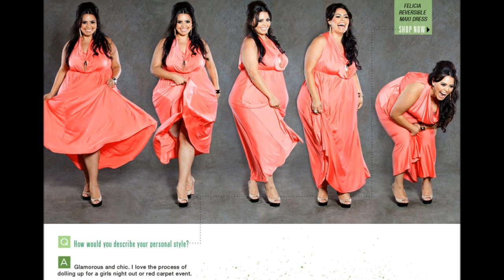thePMshow.tv - Rosie Mercado of Curvy Girls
Take the Quiz:
What kind of women's underwear are you most like?

Rosie Mercado Is Curvalicious!

In an aggressive scrutinizing world still dominated by the paper-thin models, Rosie Mercado walks in, unabashedly, proud and confident. And for these two attributes—and more—she's going to change the modeling landscape, giving other plus-size models like her their own time to shine and their own place to strut their stuff.

Not the Easy Road to Take

Latina Rosie Mercado was born in South California, but she spent most of her life in Las Vegas. Ever since she was young, she always had the desire to make it big someday in the fashion industry. But something was keeping her from doing that: her insecurities that were primarily fueled by her weight issues.

She struggled but pushed herself to deal with it. She eventually sought herself out, and when she discovered who she really is and embraced it, with the support of her family and friends, a lot of doors opened for her.

The Breakthroughs

By 2009, she joined and bagged Miss Nevada Plus American and Miss Plus America. She also took home awards such as People Choice, CoverGirl, and Runway Model. Rosie also booked herself to her first spread: The Knot Weddings and Goddess Magazine.

It also didn't take long before the designers took notice. Barely a year after, she already conquered the Full-Figured Fashion Week and Mitzy Fashion Show. She modeled for Eccoco Clothing and Igigi by Yuliya Raquel, one of the biggest plus-size brands in the world. Rose is also a regular of Cosmoplatina, from 2011 to the present.

Going Beyond Plus-size Modeling

While plenty find it difficult to break into the fashion industry, Rosie did it in less than 4 years. On top of the mentioned achievements, she was the only plus-size model to have worked with Oscar Picazo for his book and campaign.

However, Rosie refused to be solely defined by modeling. Today she's a fixture in television shows, working as a correspondent with Gossip Meets Couture, interviewing celebrities like Jenny McCarthy, Carmen Electra, and Kourtney Kardashian. She's also a fixture in Univision Las Vegas. One of her hottest shows on TV is Curvy Girls, which tries to capture the daily life of 4 plus-size models, as they continue to get into fashion.

Rosie is also a makeup artist, having worked in pageants such as Miss Latina Beauty and Miss Essence Beauty; a beauty editor for Mia Beauty and The Best of Brides; a voiceover for Telemundo and some commercials; and even a radio show host for frecuencia720.com. Being a fashion designer is part of her résumé as well, and she's currently working with an incredible team and iconic designers for the most desirable pieces.

Inspiration Is an Understatement

But perhaps her biggest role to date is to be the source of optimism, inspiration, and confidence for all the plus-size women. The beauteous mother of three is also a motivational speaker, especially about women abuse, and is now one of the pioneers for the Full Body Photo Project, the brainchild of Jessica Kane of Skorch, which tells women to get comfortable of their own skin.